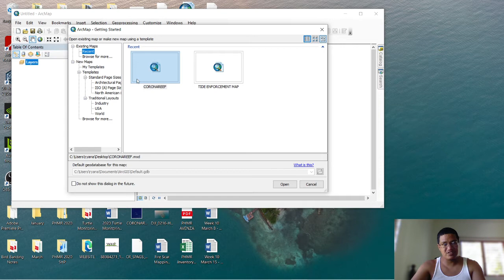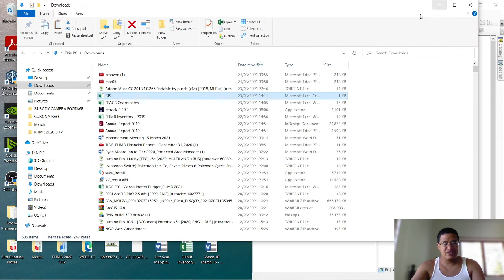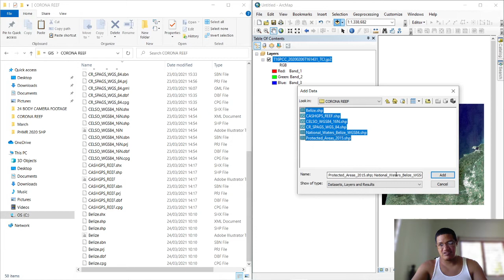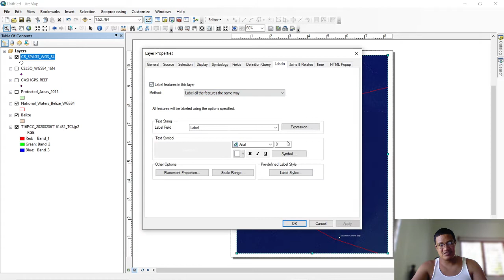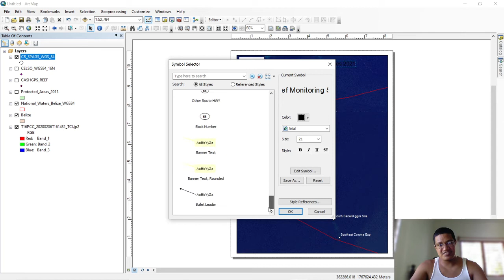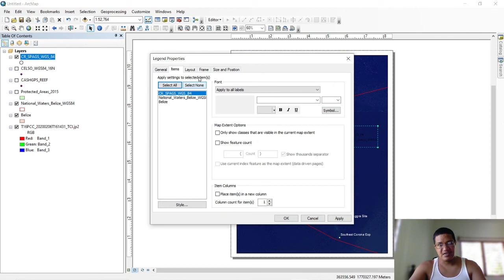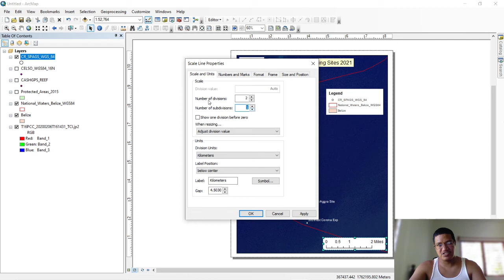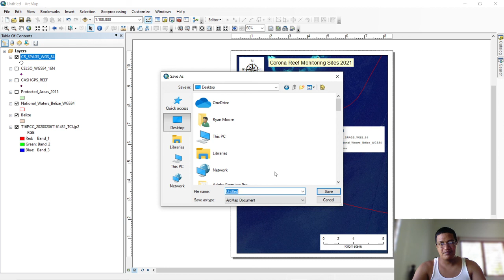ArcMap - ArcGIS for Dummies - Make a map in 15 minutes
Made a reference video for a work colleague but it can be useful to many so I thought I'd share.